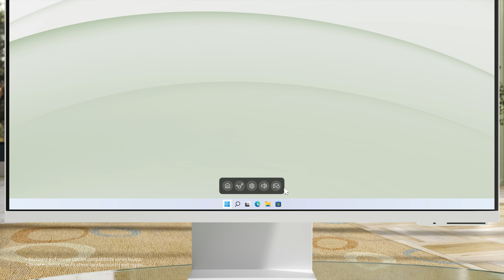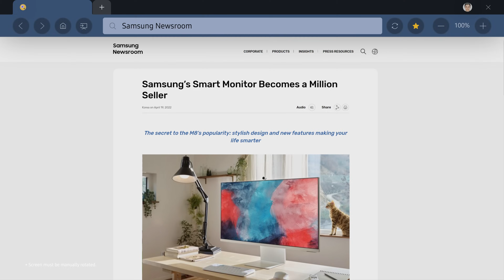Smart Monitor M8: Official Introduction I Samsung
Tap into the power of AI to watch, play, and work like never before. Introducing Samsung's Smart Monitor M8: an all-in-one monitor and streaming TV powered by the advanced NQM AI processor. Enjoy AI-enabled features like 4K AI upscaling to upgrade your picture quality and AVA Pro for an enhanced, immersive audio experience. You can even save energy with SmartThings AI Energy Mode.